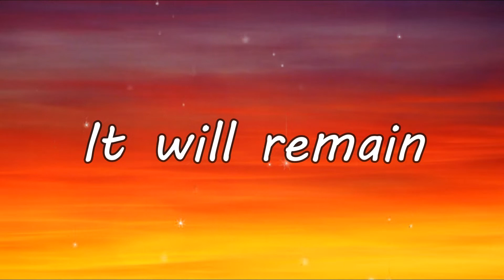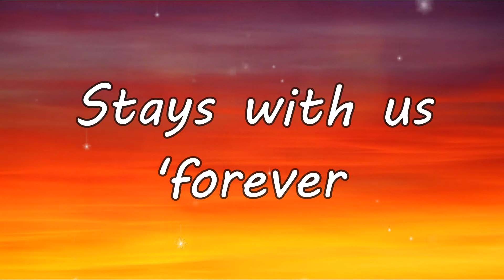Memories (Lyrics)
Sad Song, Heart Broken song, Sad song for broken heart 💔

soundTrack: Memories (Song)

Vocal: synth voice

Lyrics: Naga

Instruments: Clarinet, Horn, Harp, Percussion, Violin, Viola, & Cello

Composer: Naga

Arranged & orchestrated by Naga

imageSource: PixaBay